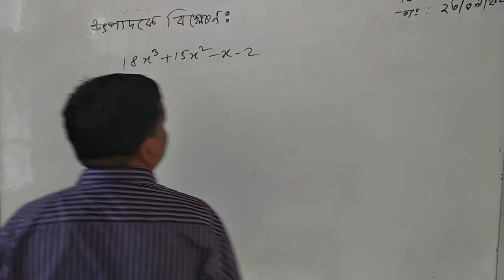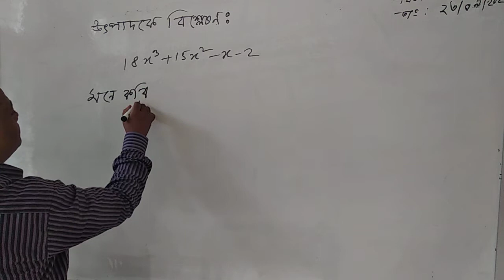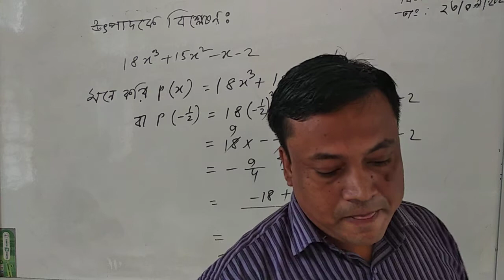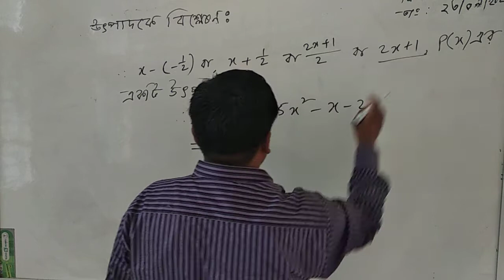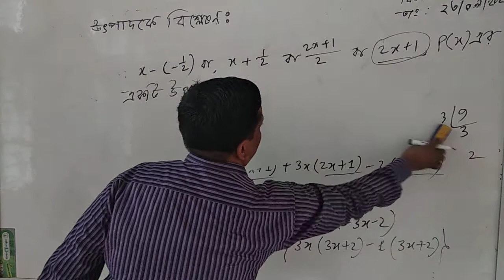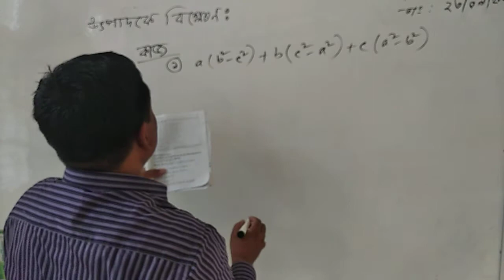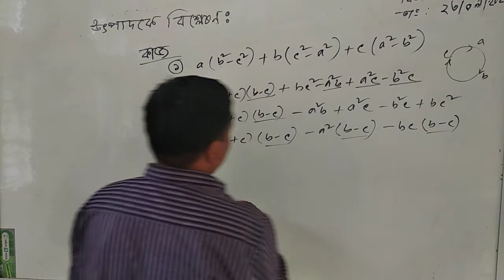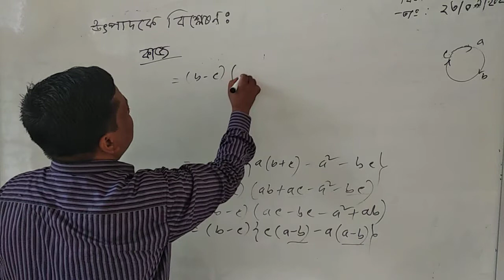অনলাইন ক্লাসঃ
লিটন চন্দ্র শীল
সহকারী শিক্ষক
চরবাটা বালিকা উচ্চ বিদ্যালয়
বিষয় ঃ গণিত, ৮ম